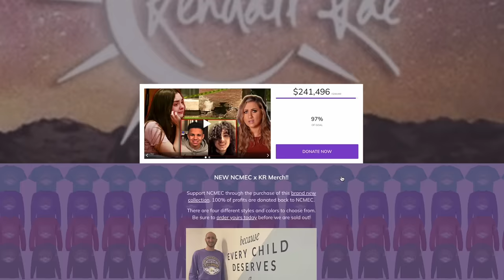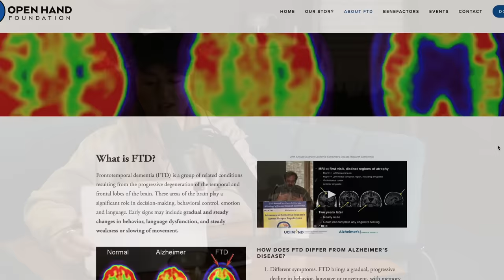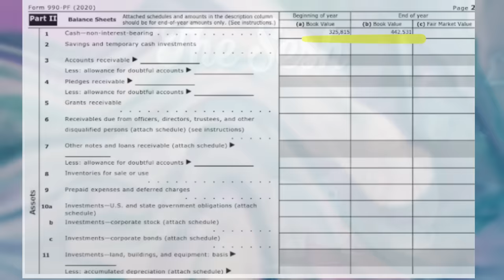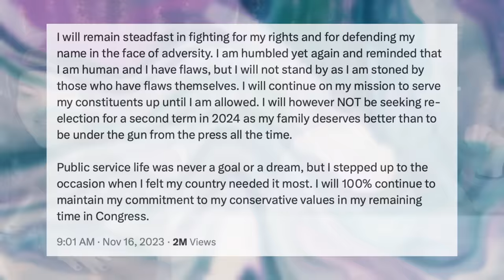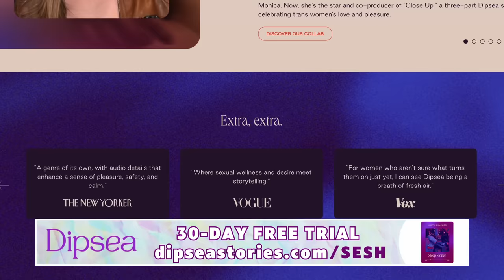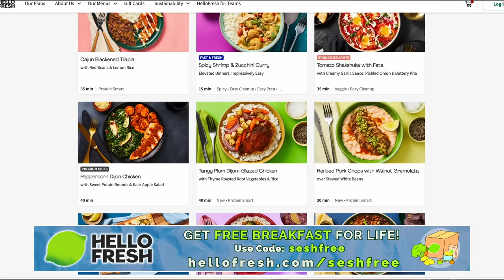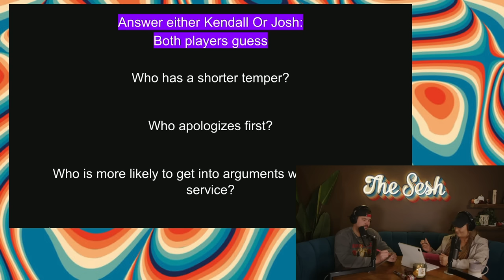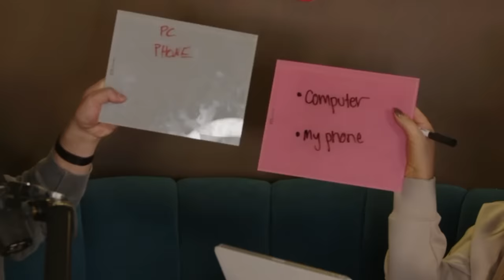Congressman George Santos Spends Campaign Funds On ONLYFANS & Botox + Special Guest Josh!!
Time Stamps
0:00 - Hi friends!
 4:11 - announcements!
10:40 - The Completionist scam
23:21 - George Santos updates
43:41 - Gospel singer almost gets ticked off plane
55:22 - AITA for losing attraction
1:04:54 - AITA for wanting to break up bc my BF is too attached o his computer
1:21:46 - AITA for not liking my anniversary gift
1:31:51 - Newly-wed game time!

8547 E Arapahoe Rd Ste J # 233